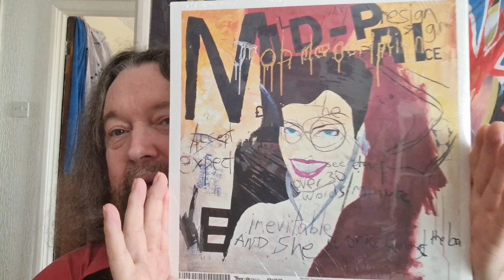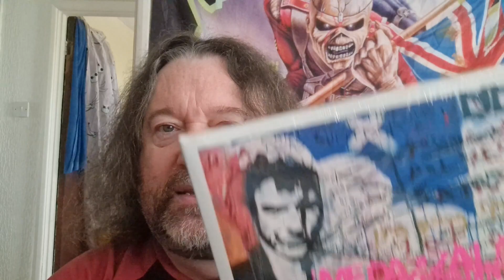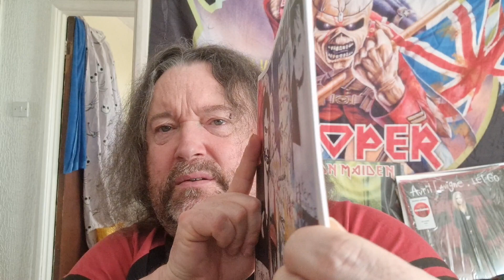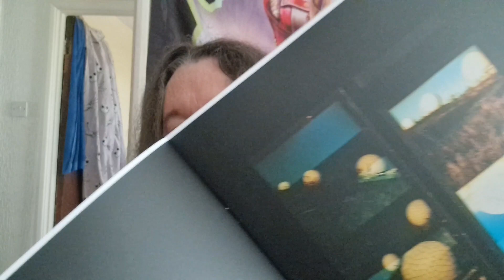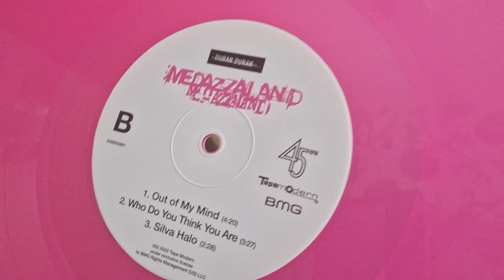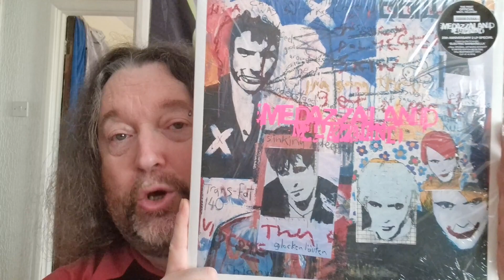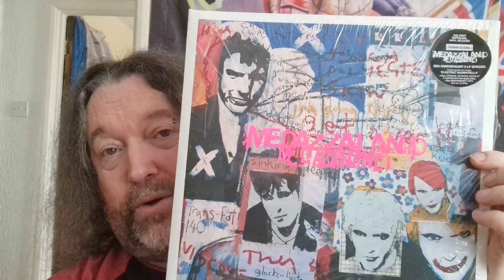Unboxing a limited edition Duran Duran album on gorgeous pink vinyl - FIRST TIME ON VINYL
Sorry Maiden fans, I've loved this band since 1983 when Is There Something I Should Know was released as a single. Duran Duran are one of my all time favourite NON METAL / ROCK bands of all time. This is not only the first time this album has officially been released on vinyl but also the first time it's ever had a UK official release. I've had the CD for year's but it's a US import. Hope you enjoy this little unboxing 👍